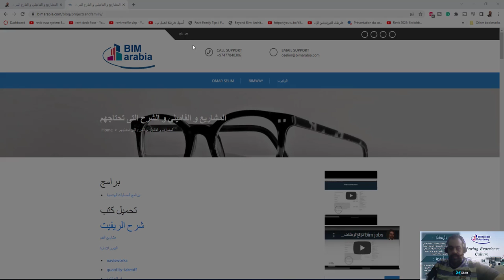المشاريع الريفيت و الفاميلي و الشرح التى تحتاجهم revit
برامج
برنامج الحسابات الهندسية
تحميل كتب
شرح الريفيت
مشاريع البيم

البيم و الادارة

navisworks
quantity-takeoff
فن المناظرة
فن العمارة
كتاب البيم bim
وسوسة الوسواس
القائد
الريفيت
الطريق الى محبه الناس
الطريق الى أن يحبك الله
حياة العظماء
شرح AUTOLISP
شرح magicad
شرح SKETCHUP
على حاشية فقة العمران
عون الرب في العناية بفن الحرب

ان شاء الله سيتم رفع الفيديوهات و الليسبات و البرامج مره اخري على اكثر من موقع

حسنا اليكم شرح الريفيت فيديو

تم ترقيم الملفات لسهولة مشاهدتها

شرح برامج البيم

تحميل برامج الريفيت

الجماعة اللي عندهم ويندوز 64 يتوافق معهم الاصدارات من 2014 حتي 2017
اصدار 2014

اصدار 2017

extensions

اصدار 2017

المكتبات LIBARARY

اصدار 2014

كتب تكييف و صحي

ل

سلاسل محاضرات في البيم
كتب اوتوديسك و البيم autodesk books

الليسبات

family revit
مكتبة الريفيت الكبري التي وعدت بيها في ملتقي الدارين قمت بتجميعها و ضغط كل catalog مع بعضها ليسهل تحميلها

و علي جوجل درايف

Autodesk Revit 2016 Content
Autodesk Revit 2017 Content
revit family library 2018
ملف الريفيت الذي نتدرب عليه في ملتقي الدارين
 تفضل اخي الكريم اتمنى ان تصمم المشروع كاملا

نماذج للعمل

مكتبة الفاميلي 2014 تنفع ل 2015&2016

STANDARD DETAILS

الاف التفاصيل و مساحتهم 3 جيجا , اتمنى تعجبكم

STRUCTURE  DETAILS

jolicloud

template rte

PROJECTdrive.google.com خطوط الاتوكاد verified 8/2004]